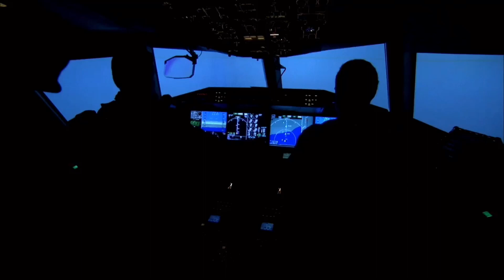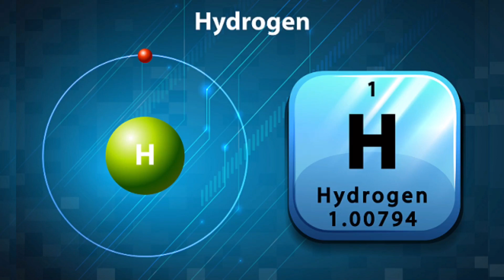The world's first aircraft | ലോകത്തിലെ ആദ്യത്തെ വിമാനാപകടം | S2 talk